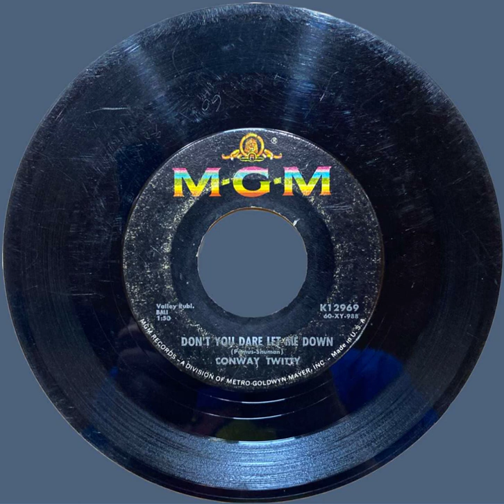Don't You Dare Let Me Down - Conway Twitty | 45 | MGM Records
Apologies for crackly or distorted audio, record was found in very rough conditions